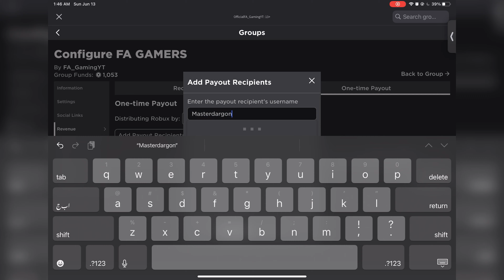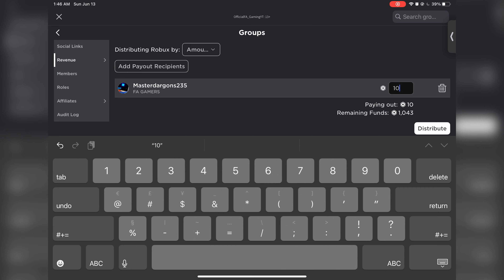Random robux giveaway because I’m bored 😑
So yeah congrats to the person and like and sub for more giveaway and also i chose random people to enter because i was bored 😐